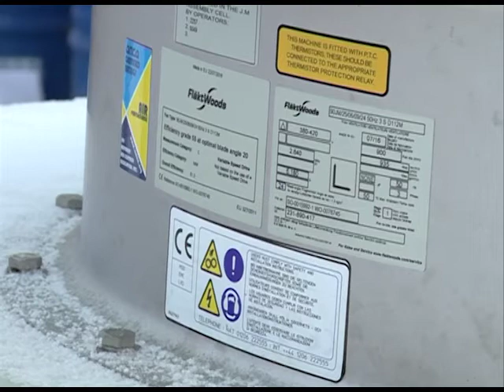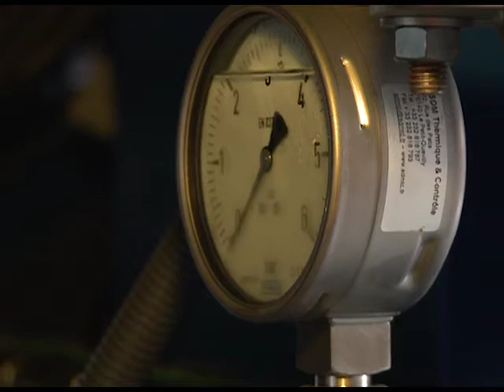Совсем скоро Мыс Каменный будет полностью обеспечен бесперебойной подачей электроэнергии